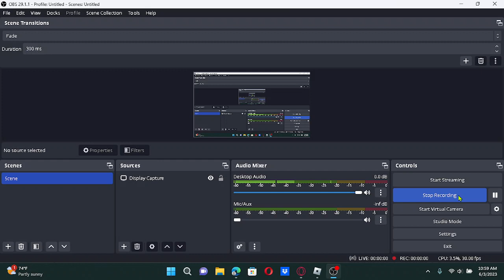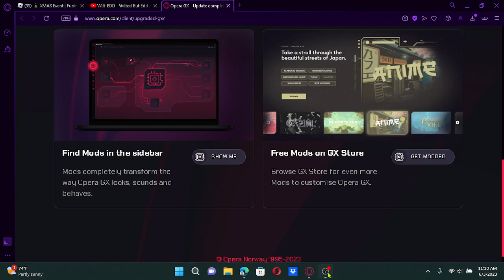I was playing Funky Friday until this guy ate my winstreak lol